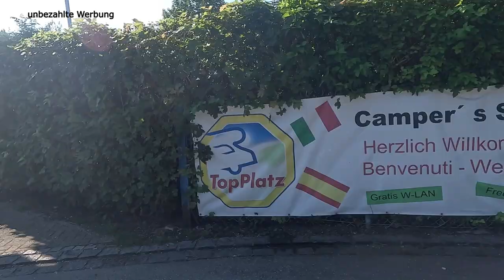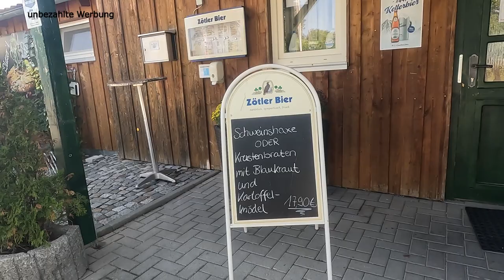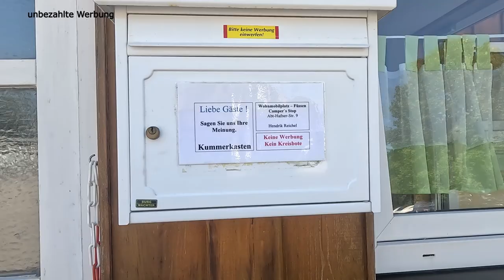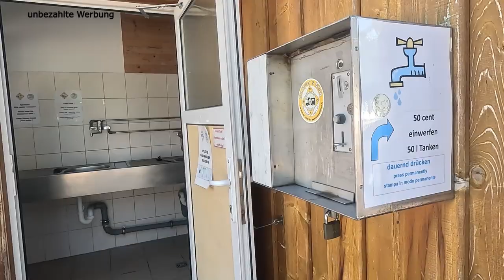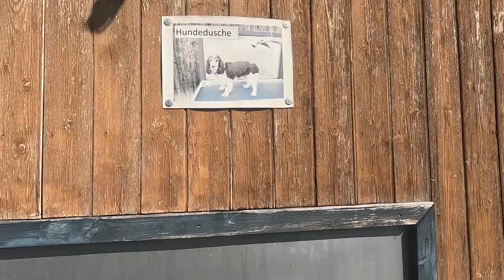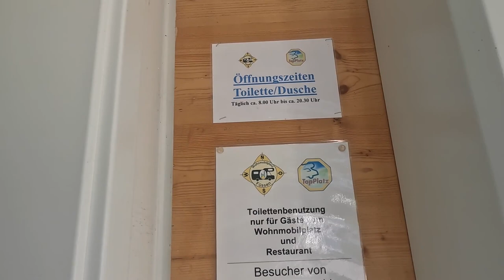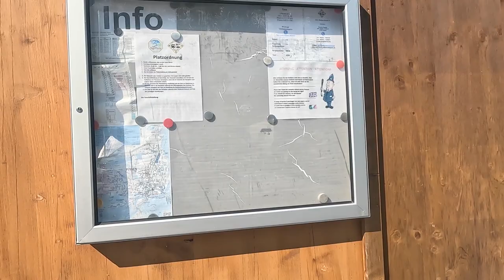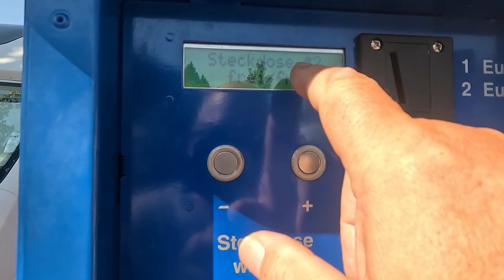Wohnmobilstellplatz Füssen Camper´s Stop im Allgäu - wir kommen immer wieder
Zum wiederholten Male standen wir auf dem Wohnmobil Stellplatz Füssen Camper´s Stop. Dieser Platz ist einer von drei Stellplätzen, die in Füssen direkt hintereinander liegen, für uns, unser Lieblingsplatz, da hier am Abreisetag bis 16 Uhr gestanden werden kann. Der Platz verfügt über alles, was man benötigt und einer netten und leckeren Gastronomie, sowie in den Sommermonaten auch über einen Getränkepavillon mit Beachflair. Alles ist hier unkompliziert und einfach zu Händeln. Die Plätze sind ausreichend groß und man hat auch die Möglichkeit, am Camper zu sitzen oder eine Markise zu öffnen. Gerne möchten wir euch mit unserem Video die Einrichtungen des Platzes, den Anmeldeprozess und auch die Beschaffenheit des Platzes zeigen. Wenn es euch interessiert, schaut gerne in unser Video.

Die Umgebung rund um den Stellplatz, zum Ort Füssen und den Schlössern findet ihr in unserer Playlist unter unserer Wohnmobilreise Bayern Sept. 2023. Wir wünschen euch viel Spaß beim Schauen. Lasst uns auch gerne euer Feedback zu dem Platz da, wenn ihr ihn kennt oder kennengelernt habt.